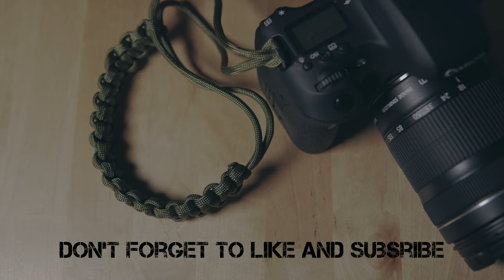DIY Survival Camera Wrist Strap In Less Than 4 Minutes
How to make a survival wrist strap for your camera out of paracord.

If you need to, you can untangle the wrist strap giving you 3 meters or roughly 10 feet of paracord to use in an emergency.

Do you need a video?
I'm part of the video production company Apilux Media.
We make commercial videos for companies and brands to get more reach on social media.
Apiluxmedia.com